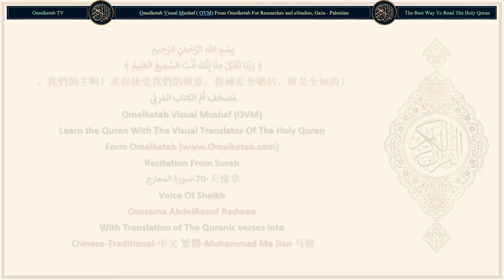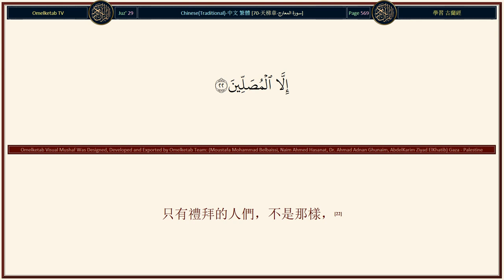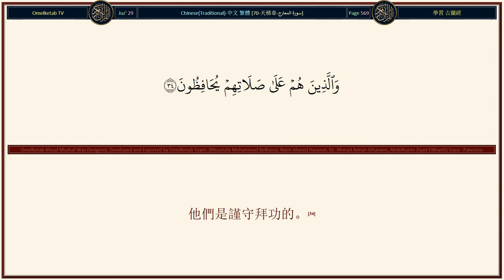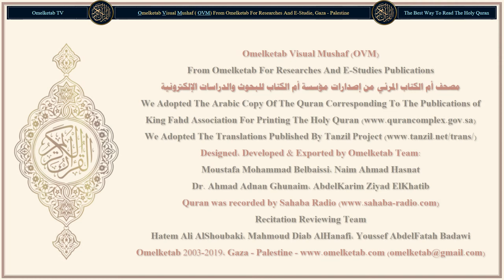70 天梯章 سورة المعارج Chinese Traditional 中文 繁體 Muhammad Ma Jian 马健 Radwan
70-天梯章-سورة المعارج-Chinese-Traditional-中文 繁體-Muhammad Ma Jian 马健-Radwan... [你安然地忍受吧。(5)他們以為那刑罰是很遠的，(6)我卻以為那是很近的。(7)在那日天像熔銅，(8)山像彩絨。(9)親戚相見不相同。(10)罪人願意贖取那日的刑罰，即使犧牲他的兒女、(11)他的妻子、他的弟兄，(12)和那收容他的血族，(13)以及大地上所有的人，但願那能拯救自己。(14)絕不然，那確是發焰的烈火，(15)能揭去頭皮，(16)能召喚轉身而逃避的人。(17)他曾聚積財產而加以保藏，(18)人確是被造成浮躁的，(19)遭遇災殃的時候是煩惱的，(20)獲得財富的時候是吝嗇的。(21)只有禮拜的人們，不是那樣，(22)他們是常守拜功的；(23)他們的財產中有一個定份，(24)是用於施濟乞丐和貧民的；(25)他們是承認報應之日的；(26)他們是畏懼他們的主的刑罰的。(27)他們的主的刑罰，確是難保不降臨的。(28)他們是保守貞操的，(29)除非對自己的妻子和奴婢，他們確是不因此而受責備的；(30)凡在這個範圍之外有所要求的人，都是過份的。(31)]

Surah Name: 70-天梯章-سورة المعارج